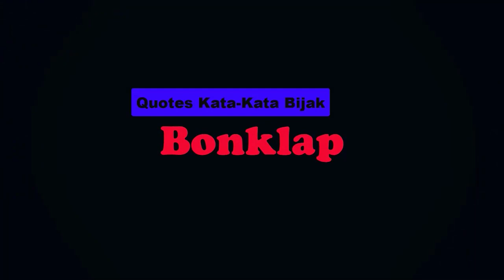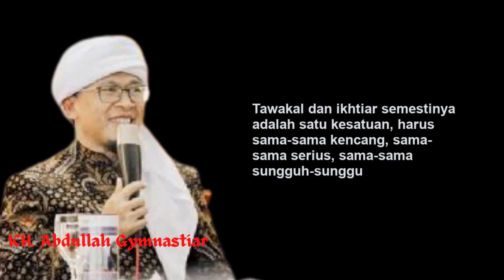Ikhtiar dan Tawakal, AA Gym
Gigihnya ikhtiar, jangan sampai melemahkan tawakal kita kepada Alloh SWT. Dan, kuatnya tawakal kepada Alloh, jangan sampai melemahkan ikhtiar kita.
Ikhtiar dan tawakal harus selaras, seimbang, beriringan. Inilah yang menjadi kunci agar kita mendapat pertolongan Alloh SWT.
Seimbangnya tawakal dan ikhtiar bentuknya adalah dengan serius dalam taubat, lurus dalam niat, bagus dalam ibadah, serius dalam memperbaiki diri. Dan, tentu saja serius juga dalam ikhtiar kita.
Jangan sampai kita sungguh-sungguh dalam doa dan tawakal akan tetapi dalam ikhtiar kita alakadarnya saja bahkan berleha-leha.